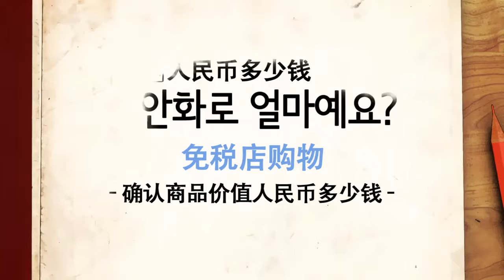바로 배워 바로 쓰는 여행 한국어 23편/ 即学即用旅行韩语 第二十三编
실생활에서 바로 쓰이는 한국 여행에 꼭 필요한 한국어 강의!

故事性强，寓教于乐，中间穿插韩语老师的生动讲解和最标准的母语发音示范，保证观众学到最原汁原味的生活韩语!